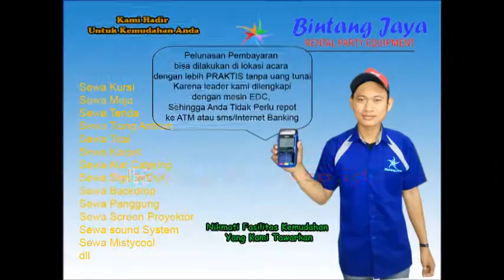Barstool Hadir Untuk Kemewah Event Anda,Tlp.021-82619088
Pelayanan 24 jam :

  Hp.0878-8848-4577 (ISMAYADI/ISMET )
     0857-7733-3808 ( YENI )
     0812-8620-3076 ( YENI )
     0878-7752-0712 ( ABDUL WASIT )